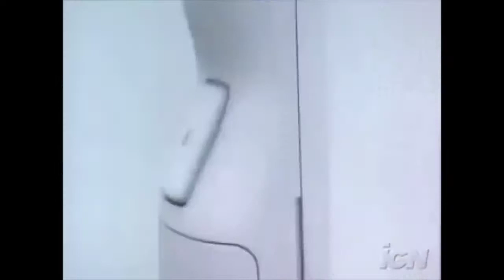History Trailer | Console | Wii - Trailer Ufficiale